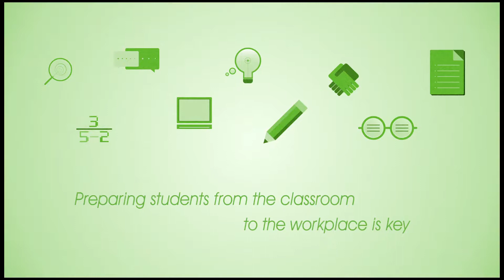Essential Skills Educators Forum